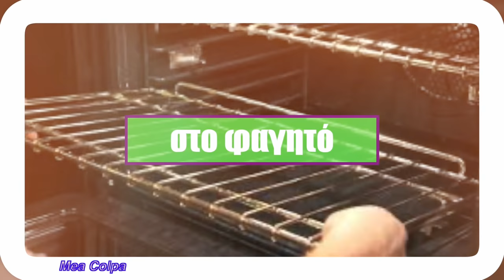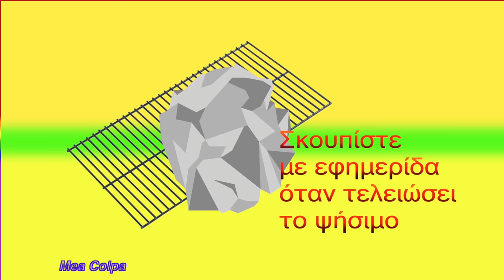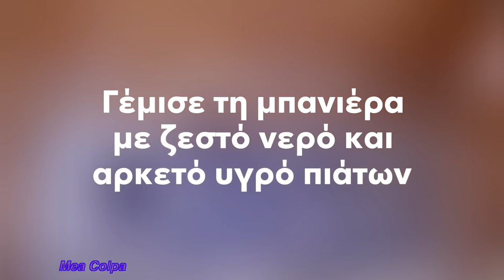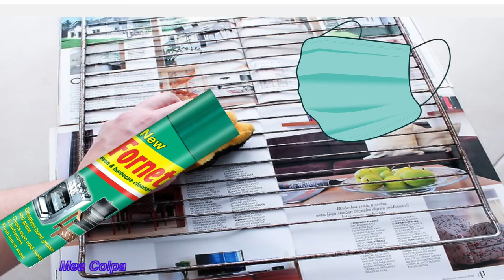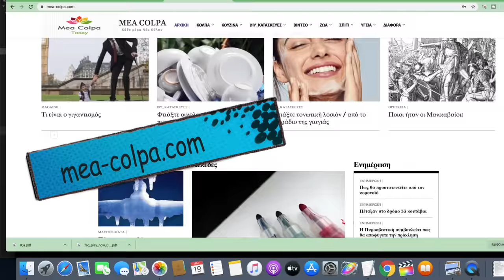Καθαρίζω τη σχάρα του φούρνου - 8 κόλπα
🧿 Η σχάρα του φούρνου, όπως και ο φούρνος εσωτερικά, πρέπει να είναι καθαρή. Γιατί αν δεν την καθαρίσετε, θα μαζεύονται πάνω της φαγητά, που θα ξεραίνονται και κάθε φορά που θα ψήνετε κάτι, ότι ακουμπάτε πάνω στη σχάρα θα πάρει γεύση και από τα ξεραμένα φαγητά.
Για ν’ αποφύγετε τέτοιου είδους μπελάδες, καλό είναι η σχάρα να πλένεται σχετικά γρήγορα από τη στιγμή που ψήσατε κάτι πάνω σ’’ αυτή.
Σ’’ αυτό το βίντεο, σας προτείνουμε 8 κόλπα για να καθαρίσετε τη σχάρα του φούρνου και τη σχάρα της ψηστιέρας
📖 Κεφάλαια - ενότητες
0:00 intro
0:47 Σε μπανιέρα ή μεγάλη λεκάνη
2:20 Με άμμο
2:37 Με εφημερίδα
2:58 4ο κόλπο
3:47 Με κρεμμύδι
4:05 6ο κόλπο
4:40 Με αλουμινόχαρτο
4:57 8ο κόλπο

Δείτε επίσης
Κατηγορία
Οδηγίες και στιλ